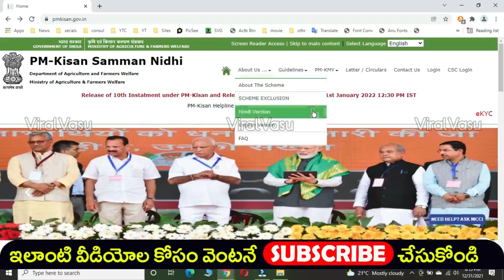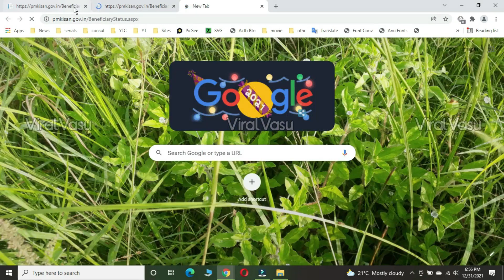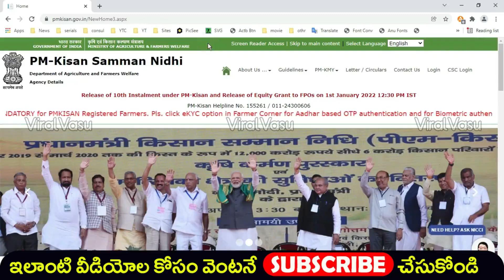PM కిసాన్ పెండింగ్ లిస్ట్ 16 లక్షలు | PM Kisan Update | PM Kisan Pending List | PMKMY